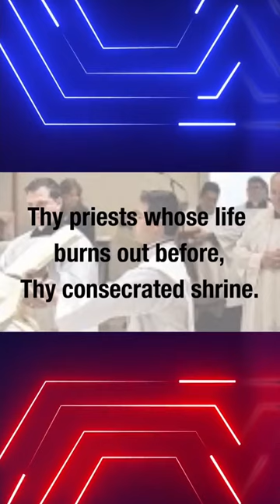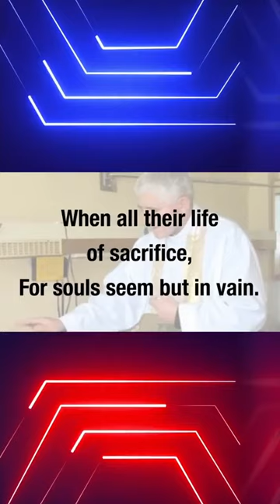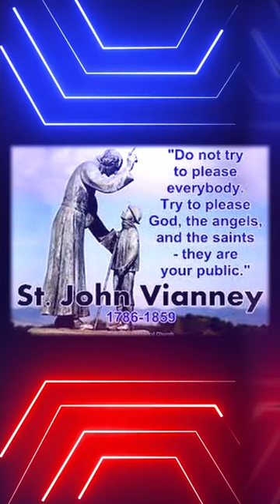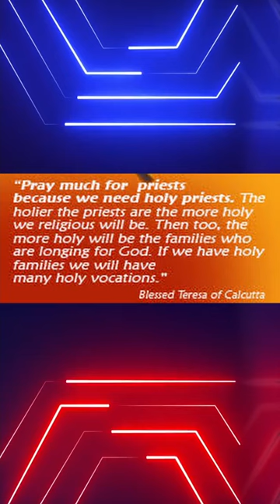St John Marie Vianney | 4 Aug 2023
- Patron of the diocesan Priests